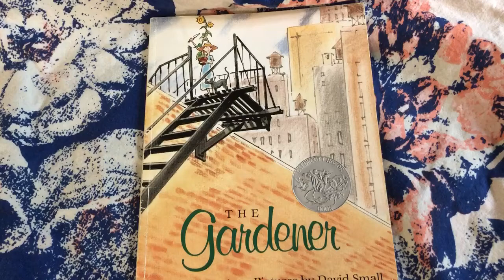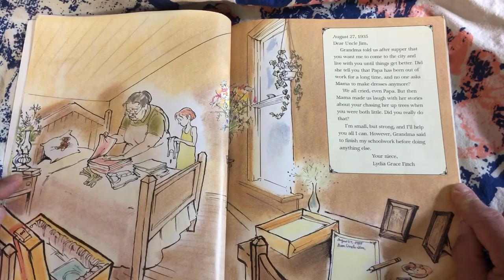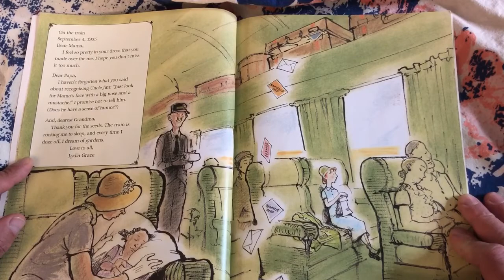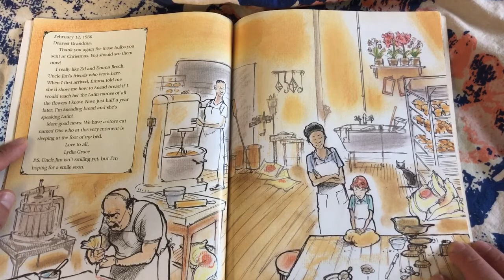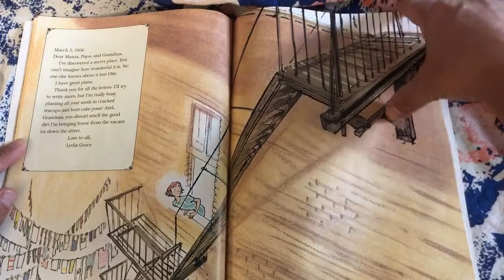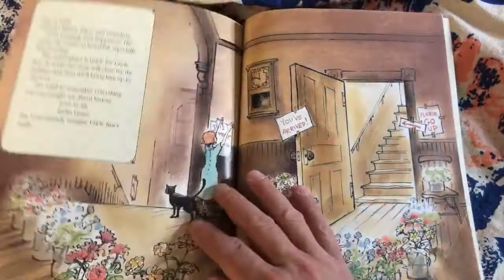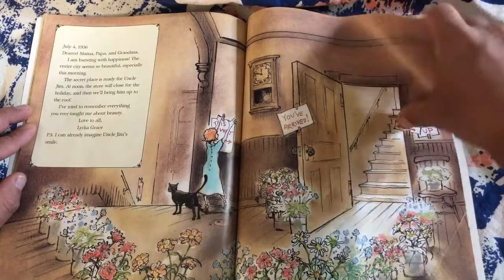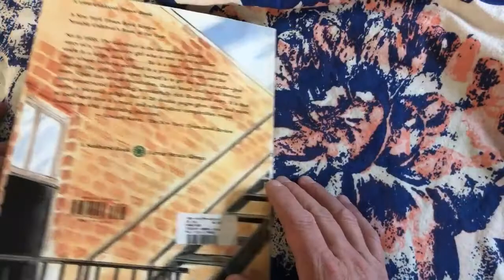Read Aloud General #36: The Gardener by Sarah Stewart & David Small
Mr. Velez reads The Gardener by Sarah Stewart & David Small.